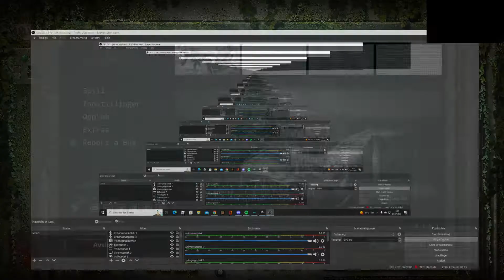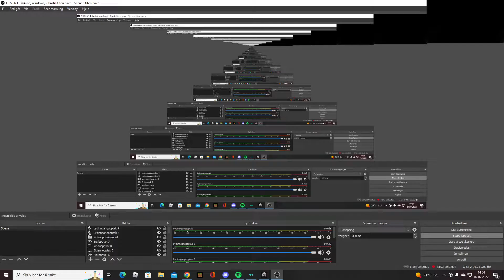the isle sandbox